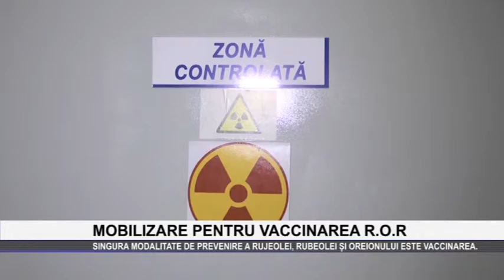Mobilizare pentru vaccinarea R.O.R